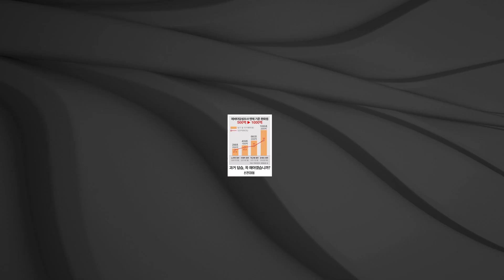기재부가 기획재선위원회로 이름 바뀌여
이날 신전대협 이범석 공동의장은 “재정준칙 없는 기재위는 선거를 위해 재정을 버린 기획‘재선’위원회이라 부르는 게 합당할 것”이라며 기획재정위원회를 ‘기획재선위원회’로 바꾸는 제막식을 진행했다.